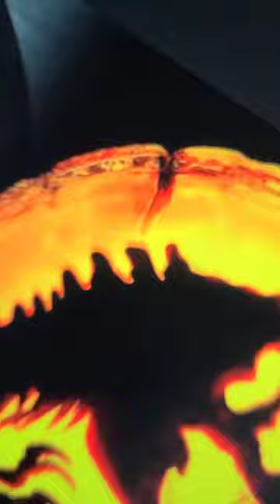Come make the Jurassic World Logo with me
Creating a sign for kids' bathroom door. Being a mom of both, it's tough to find something that BOTH kids agree on, so we found a shower curtain that had a Unicorn and a T-Rex. Slowly adding in Jurassic Park items and other decor pieces to make it fun and inspiring in there.